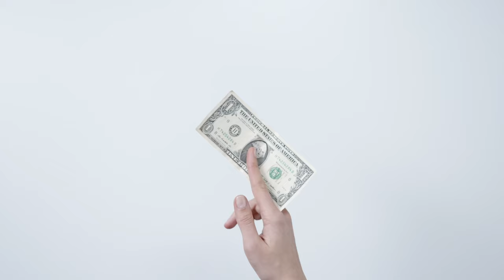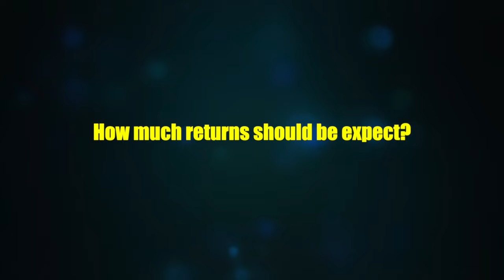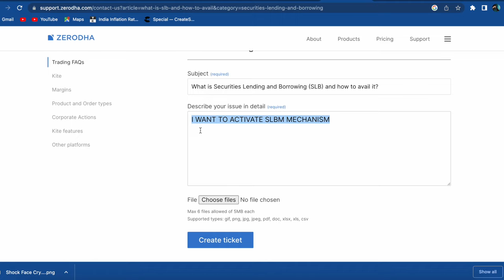Get Fixed Returns From Stock Market | SLBM Zerodha | Stocks FD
SLBM is a mechanism through which you can earn fixed FD kind of returns from stock markets.
In this video, we have discussed everything you need to know about Security lending and borrowing mechanism.

(Also Join our telegram channel and be a part of our community)